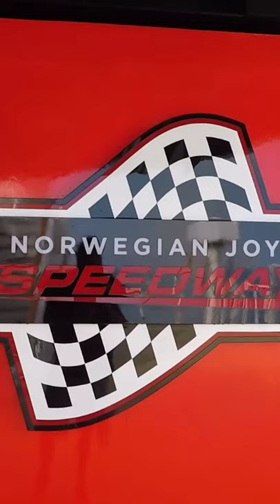Norwegian Joy Speedway Go Karts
Are you sailing on the Norwegian Joy and planning on racing on the Speedway Go Karts? This video will give you a quick tour of what to expect on the NCL Joy Go Karts. These electric Go Karts are a ton of fun for you to enjoy on your cruise.

Are you going to be sailing on the Norwegian Joy cruise ship? This video will give you a quick ride on the Aqua Racer Waterslide on the NCL Joy. The Aqua Racer slide is a tube waterslide that is a ton of fun for your family.

AmazonBasics 5-Port Wall Charger
Gonex 30L Lightweight Packable
Gonex 35L Lightweight Travel Daypack
Gonex 60L 80L 40L Packable Travel Duffle Bag
Gonex Travel Packing Cubes
PackTowl Luxe Quick Dry Microfiber Towel
RFID Blocking Sleeves

📷 My Gear
Canon EOS M6 Mirrorless
Canon M200